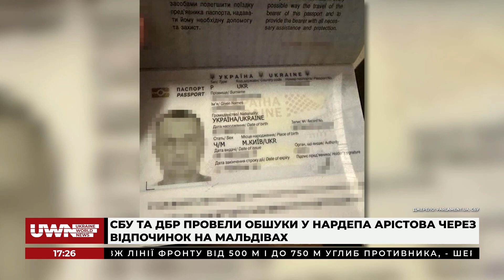Найбільш стратегічний напрямок для окупантів — південний, — Микола Маломуж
Микола Маломуж, генерал армії України, керівник Служби зовнішньої розвідки (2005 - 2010), був гостем ток-шоу "Код інформації".

Ведучі Дмитро Пустовіт та Олександра Ширко обговорили з експертом такі теми:
- Ракетні удари по Україні;
- Заплановане засідання ради Україна — НАТО;
- Росія готує операцію у Чорному морі під чужим прапором;
- Атака на Кримський міст у жовтні минулого року — це операція СБУ ;
- СБУ та ДБР проводять обшуки у нардепа Арістова через відпочинок на Мальдівах;
- В Україні стартував сезон кавунів.

Долучайтеся!